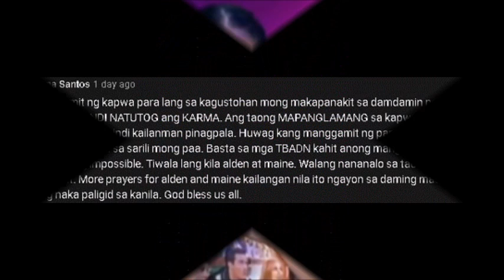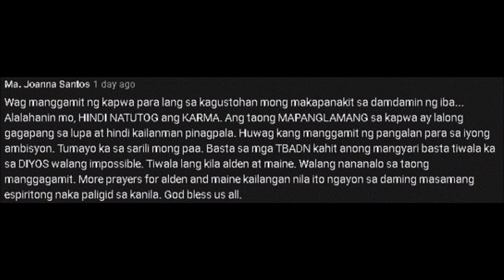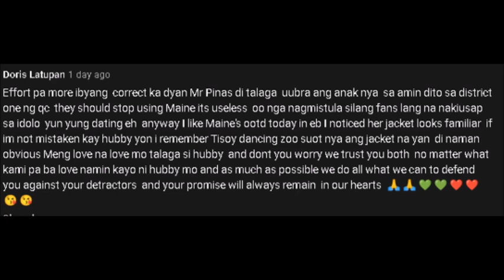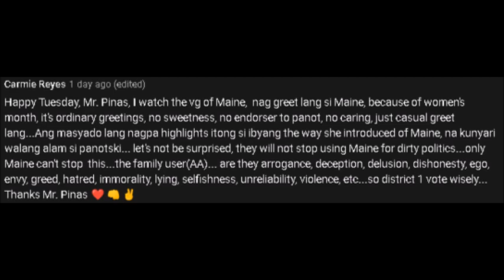REGALO NI ALDEN KAY MAINE SA UPTOWN PINAG-UUSAPAN!! ALDEN, NAPILITANG ILAGAY SA EB! ALAMIN NATIN!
Sana nga di nyo nalang binigyan ng schedule kung ganyan lang din naman po.